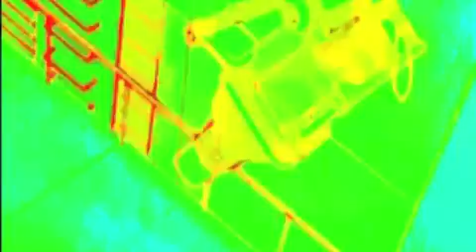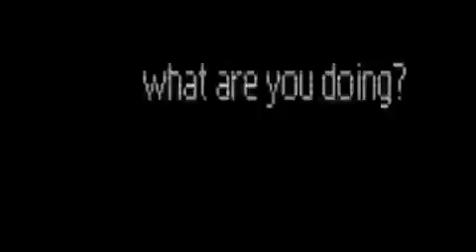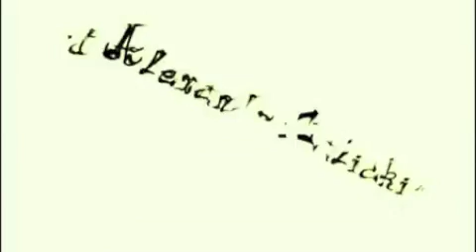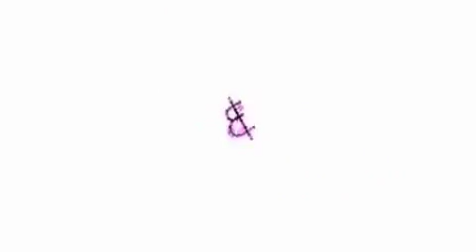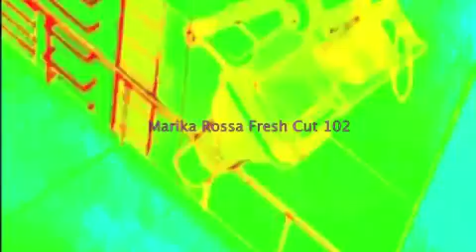Marika Rossa - Fresh Cut 102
Marika Rossa - Fresh Cut 102 [Techno]

tracklist:

0:00 F.I.E.L.D.Y - Swing It Up (Original Mix) [ Energie in Bestform]
05:54 Overloque - Idol (Original Mix) [Zirben Digital]
12:19 Anthony Hypster - Pulsed (Original Mix) [Futura Records]
17:47 Bjorn Torwellen - Banshee (Original Mix) [Kopfmusic]
23:45 Gabeen - Brightness (Original Mix) [Parallel 125]
29:17 Diarmaid O Meara - Blown Off (Elbodrop Remix) [Heavy Snatch Records]
35:48 Mintech - Flow Injection Voice (Original Mix) [Bass Assault Records]
43:30 Hiab - Kremm (Original mix) [Sisma Records]
49:09 Sinteza - Space (Ronny Vergara Remix) [Renesanz]
57:02 Elyptik Trevors - The Shadow Of My Personality (Original Mix) [Parallel 125]